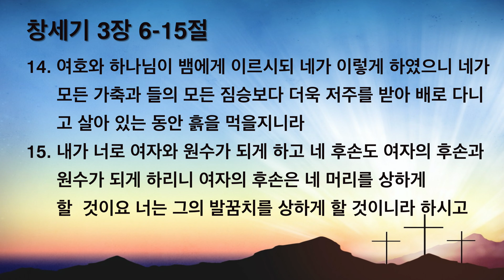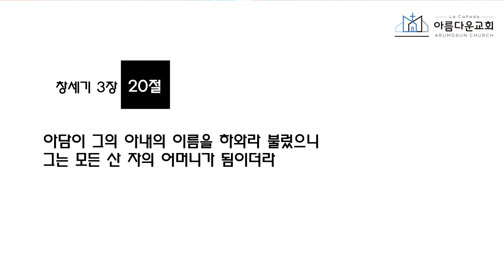"하나님께서는 깨진 것을 고치시겠다고 약속하셨습니다" | 이현동 목사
Sunday Family Worship | 주일예배 | 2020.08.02  | (하나님 약속에 관한 시리즈 1)
담임 이현동 목사

가족과 함께 드리는 온라인 예배. Join us with the whole family!

La Cañada Arumdaun Church | 라카나다 아름다운 교회
to get to know more about our church and ministry!